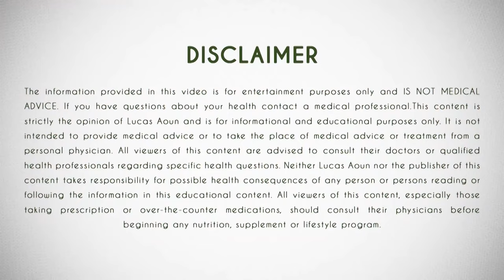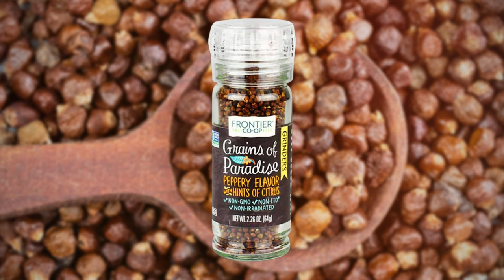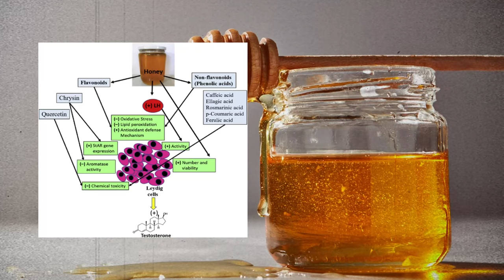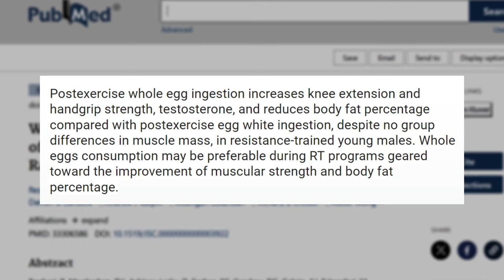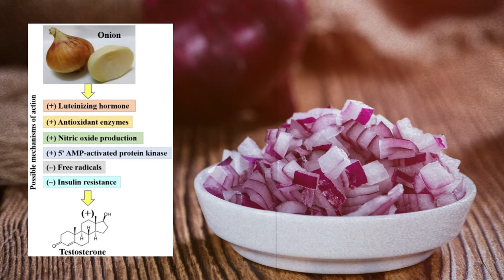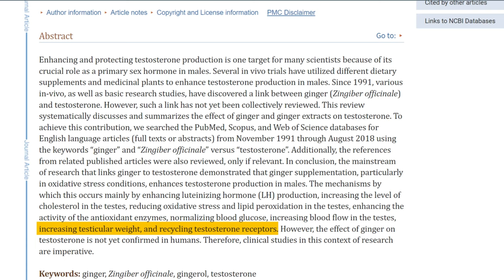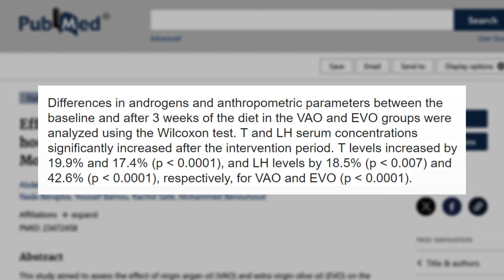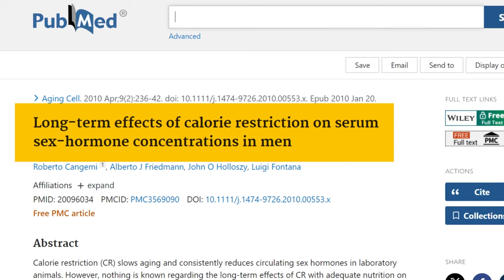12 Foods That INCREASE Testosterone!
12 Foods That INCREASE Testosterone!